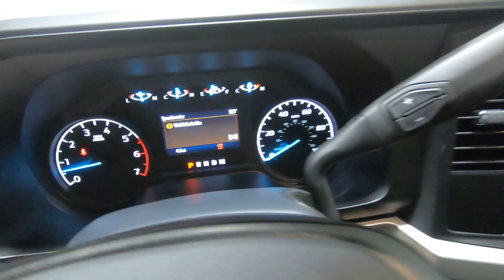New 2023 FORD SUPER DUTY F-250 SRW XLT Truck For Sale In Columbus, OH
Please visit Ricart Ford to view this New OXFORD WHITE 2023 FORD SUPER DUTY F-250 SRW XLT for sale near Columbus, Ohio.

Stock #: FTP2974

Description:
2023 FORD SUPER DUTY F-250 SRW XLT
New 2023 Ford Super Duty F-250 SRW Truck is For Sale in Columbus, Ohio. This model has a 7.3L V8 PFI OHV 16V Federal 430hp engine, Automatic transmission, and is finished in White paint. Whatever questions you might have about this vehicle, you can be certain that our sales advisors can assist you every step of the way. On top of that, our financing experts are prepared to help you find the lease or finance option that is right for you. Find us at 4255 S Hamilton Road in Groveport, OH 43125, servicing customers throughout Central Ohio.